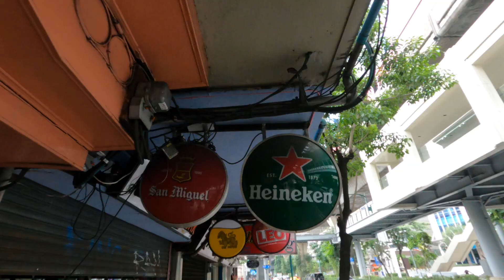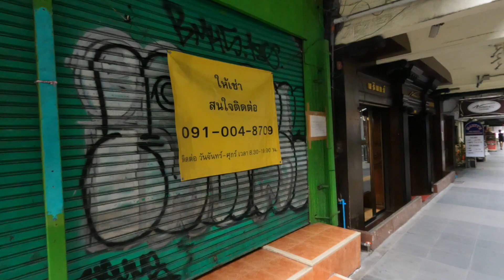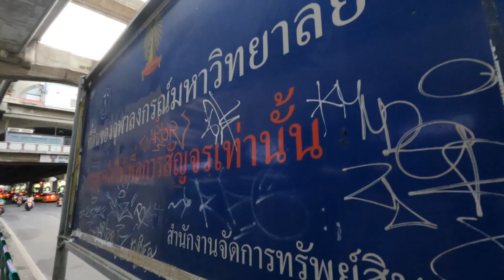THAILAND IS OPENING... BUT THERE IS A CATCH!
Thailand is finally starting to open up! Over the last few months, I have been traveling all around the amazing country of Thailand. In my latest travel vlog, I talk about something I have just started to notice here. I don't know if this is the future for travel in Thailand, we will have to wait and see. I take a walk through Bangkok to MBK and have lunch with Dan The Man - We don't have Thai food this time!

🎥 Favourite Vids!